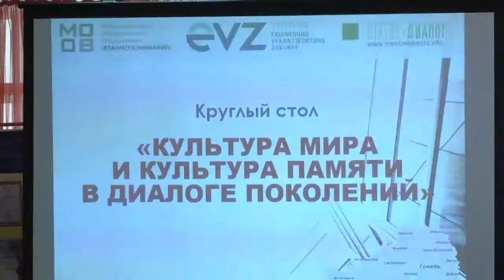Круглый стол в Дворце творчества и молодежи